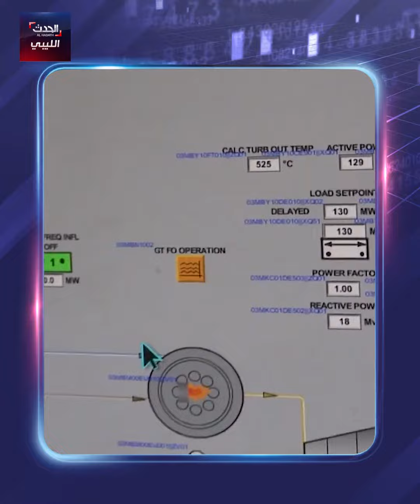أخبار ليبيا 120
مناطق الجنوب تعاني نقصا في مصل العقرب
البعثة الأممية تحذّر من استخدام القوة لتسوية مزاعم الشرعية
مكافحة الأمراض: المستوى الوبائي في ليبيا لا يزال مطمئنا